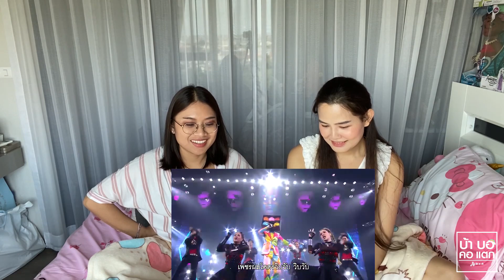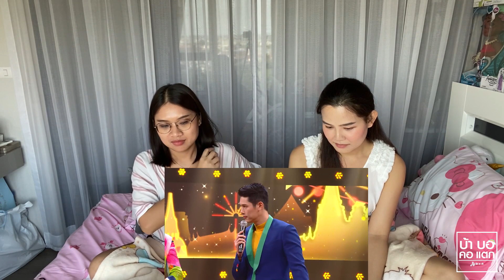REACTION THE MASK งานวัด หน้ากากปาโป่ง - กำนันทองหล่อ & วิบวับ | โชว์สนุกมากๆ ชอบโชว์นี้ที่สุด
ติดตามทุกความสนุกของ 'บ้า บอ คอ แตก by นิก กะ จ๋า'